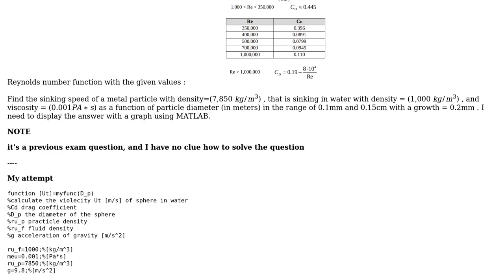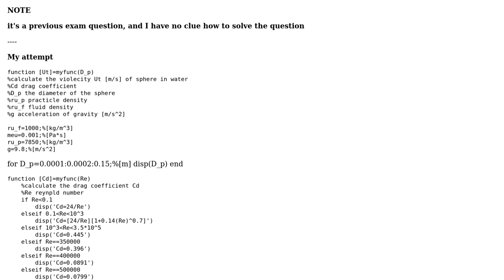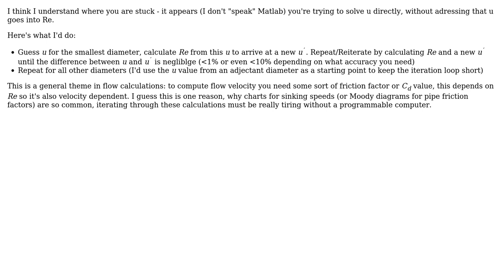Engineering: sinking speed of particle in water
With thanks & praise to God, and with thanks to the many people who have made this project possible! You are responsible for your own actions.